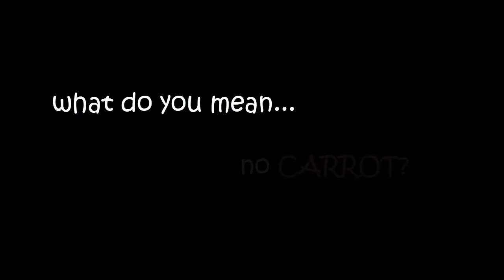A hard working dog.